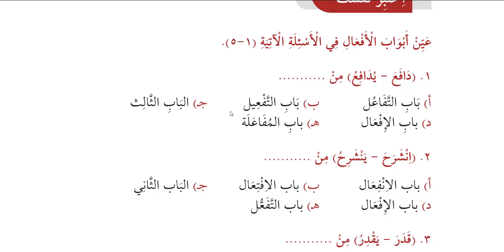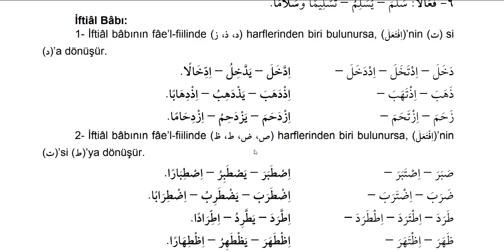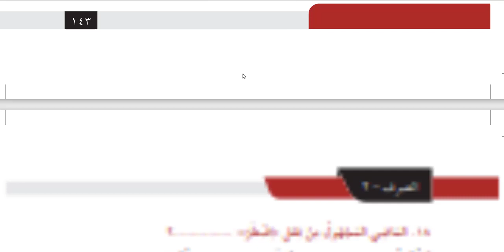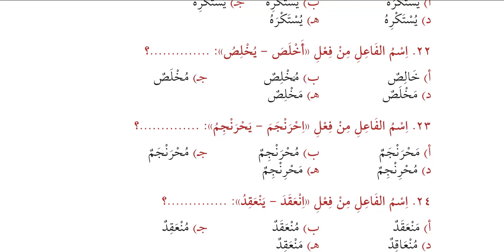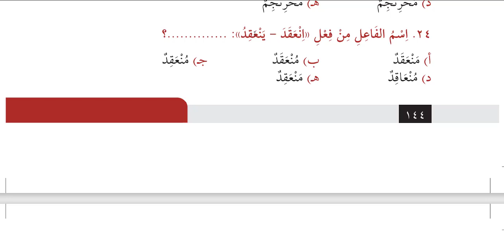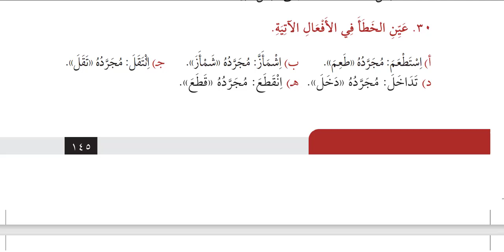sarf (ihtebir nefsek) kendini deneme alıştırmaları